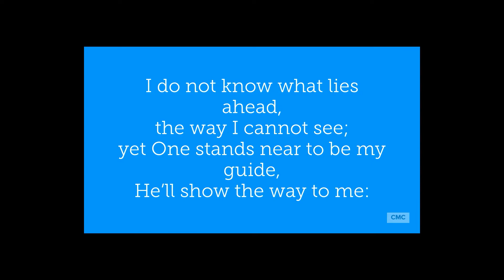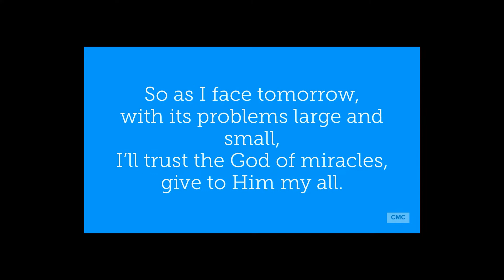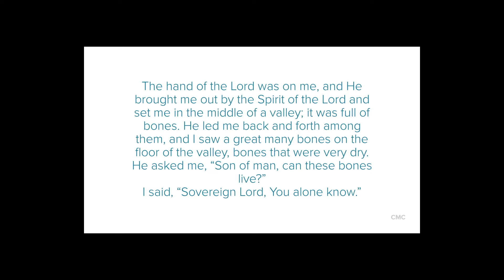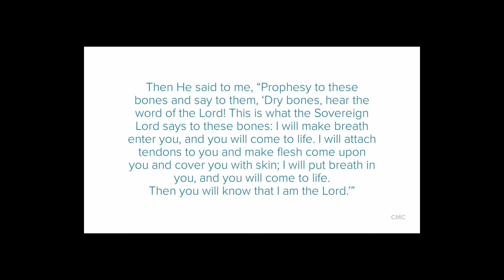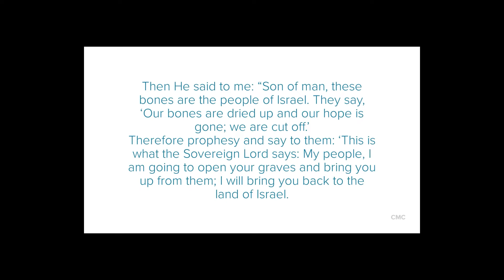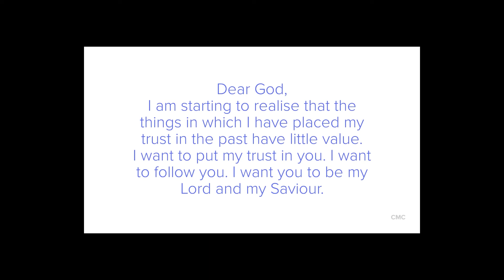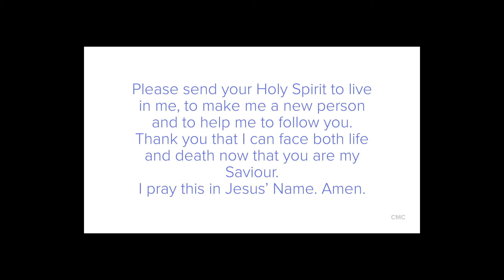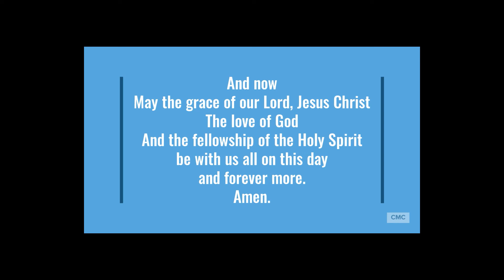Sunday 29 March 2020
Here is our message for Sunday, 29 March 2020. The reading is found in Ezekiel 37:1-14